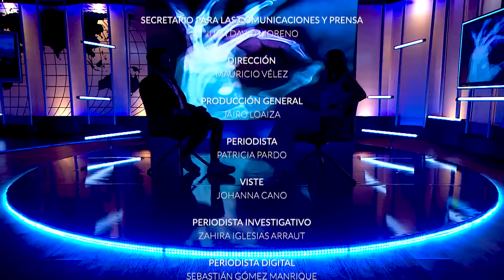Entre-Vistas con Alma de País hoy: Luis Carlos Leal, Superintendente Nacional de Salud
En Entre-Vistas con Alma de País: Luis Carlos Leal, superintendente Nacional de Salud. Hablará de su compromiso como servidor público, la democratización del sistema de salud, el acceso a especialidades médicas, la reforma a la salud, las intervenciones para administrar las EPS, y el panorama con Sanitas, Nueva EPS, S.O.S y Compensar.
También da un parte de tranquilidad a los usuarios de las EPS que ha intervenido la Superintendencia y explica la realidad sobre la entrega de medicamentos a los usuarios de las EPS.

Este contenido fue financiado con recursos del Fondo único de TIC.